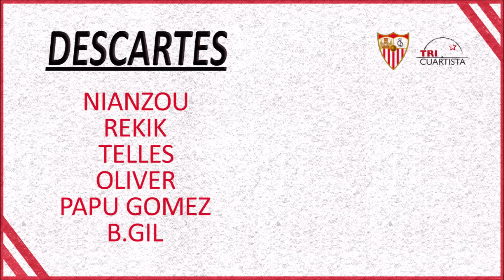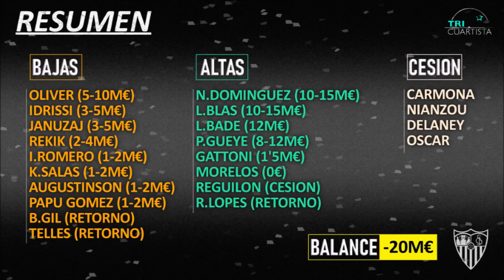Fichajes SEVILLA 23/24 || Análisis plantilla y ONCE